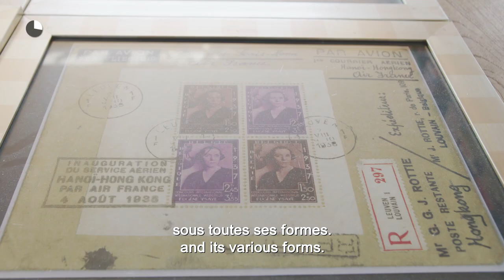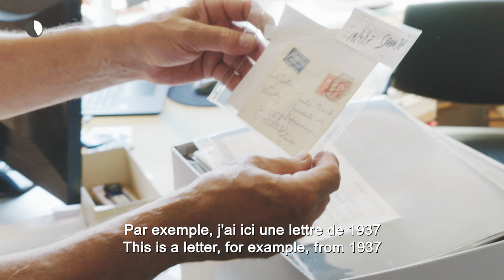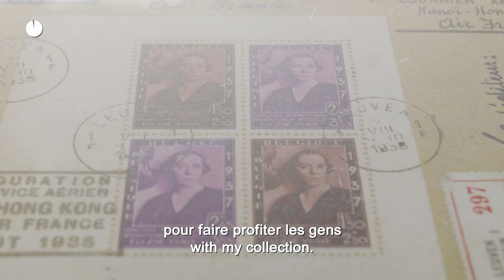Het verhaal van Piet | verzamelaar van luchtpost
Zonder verzamelen geen museum. Zo is ook de M-collectie geleidelijk aan gegroeid door het samenbrengen van kunstwerken. Die rijke geschiedenis komt tot leven in collectiepresentatie ‘Verzamelen is een kunst’. Maar voor deze presentatie ging M ook aan de slag met zes verzamelaars van vandaag, die we selecteerden na een open oproep. Elk hebben ze hun eigen, unieke verzameling; van haantegels tot luchtpost. In een kleine vitrine presenteren de deelnemers om de beurt hun favoriete verzamelobject. In dit filmpje vertellen ze over hun passie voor verzamelen en leggen ze uit wat dat voorwerp voor hen betekent. Één van de deelnemers is Piet, verzamelaar van luchtpost.